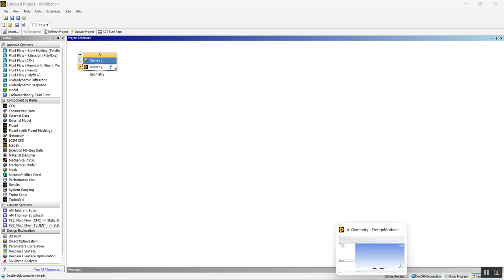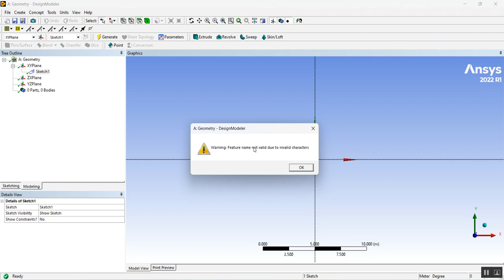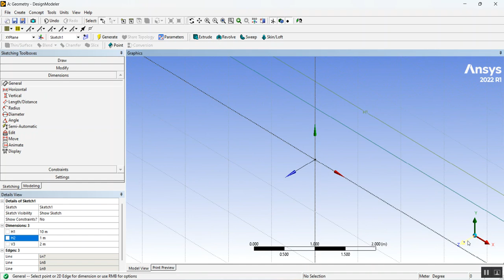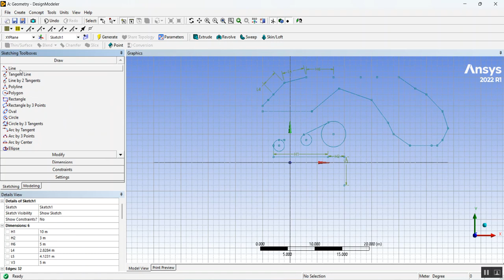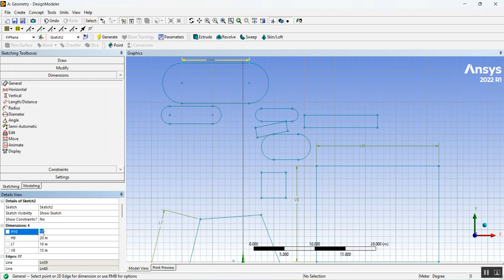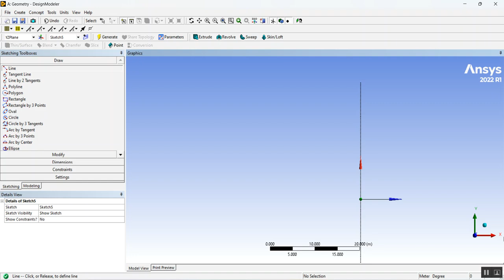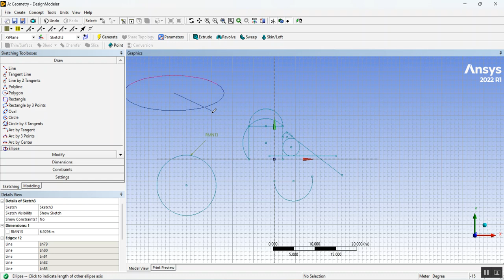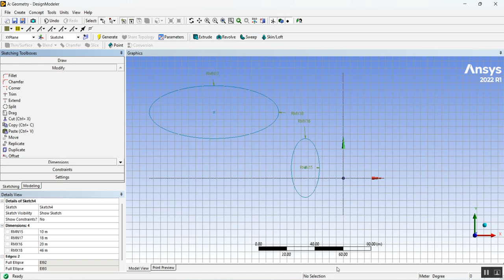Geometry in ANSYS ( Design Modeler) : Drawing Tools